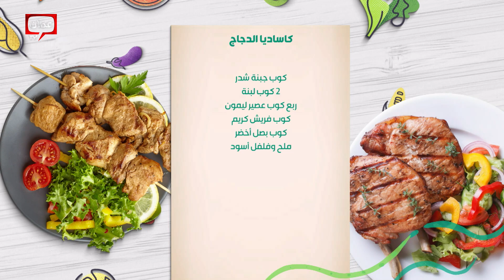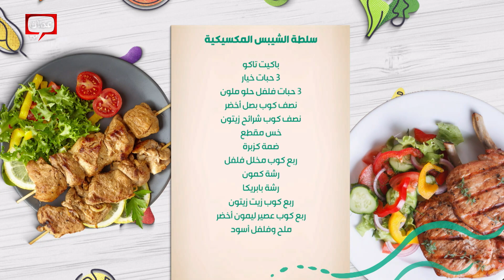أرز بنكهات مكسيكية وكساديا الدجاج من الشيف خميس - صحتين وهنا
أرز بنكهات مكسيكية وكساديا الدجاج من الشيف خميس

في هذه الحلقة قدمنا وصفات:

00:00 البداية
01:28 كاسديا الدجاج
09:35 أرز بنكهات مكسيكية
33:29 سلطة الشيبس المكسيكية